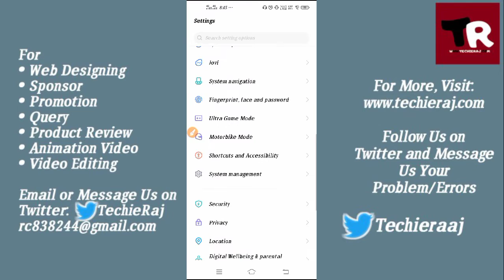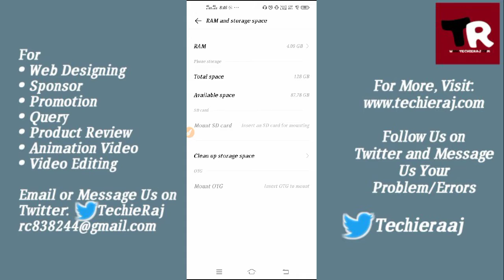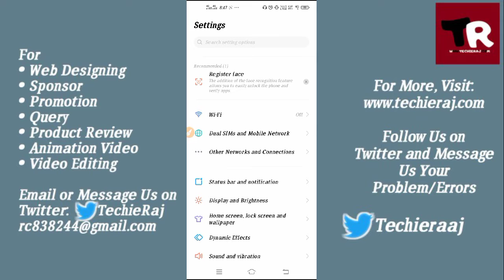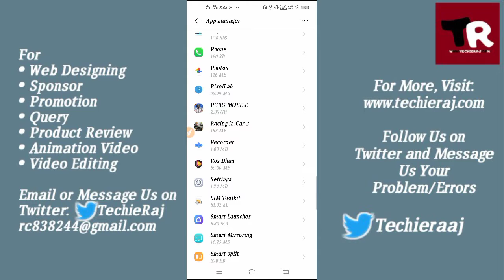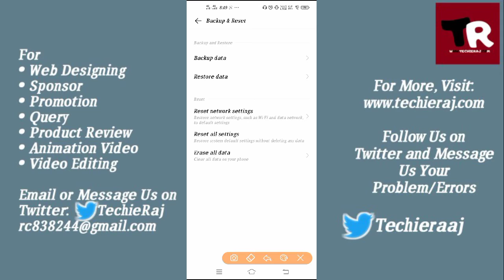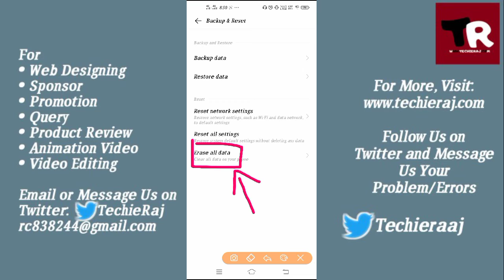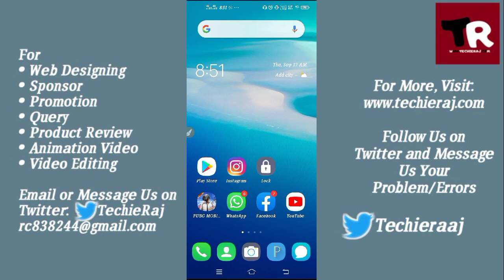Vivo Pubg Lag Problem Solved